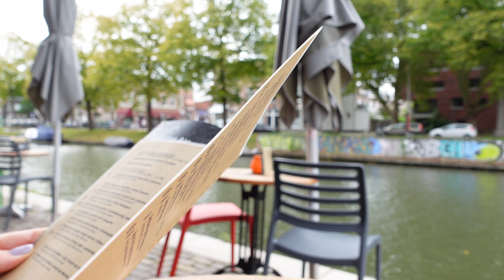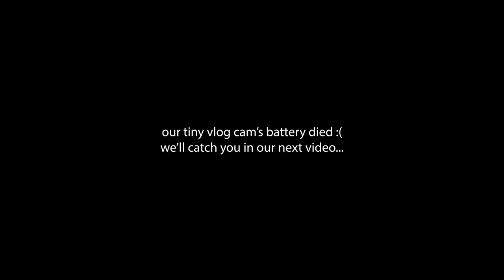Beer, Bread and Bicycles --- // Vlogging in Netherlands EP 1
We're in the Netherlands for a few weeks and it's been three years since Kwame last visited. Today we decided to cycle for the first time in 72 hours to sit somewhere and enjoy the scenery. We hope to share more with you in the coming weeks. Cheers!